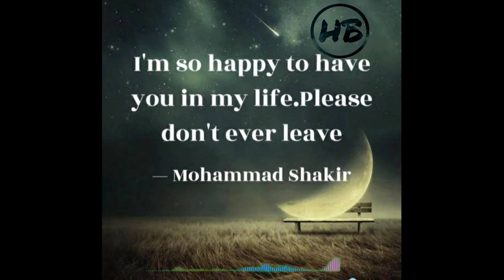Feel So Lucky - Arlow [No Copyright Music]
Best music for Vlog & Streamer no copyright that is non copyrighted so you can use it in your YouTube videos

Song:  Feel So Lucky - Arlow
Music provided by HB No Copyright